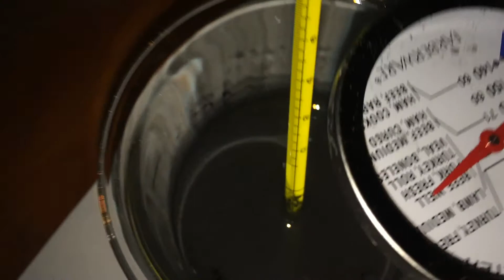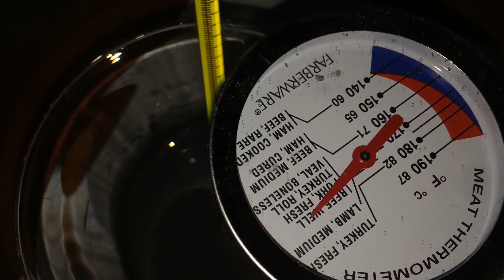Experiment # 2 - Persulfate + ZVI